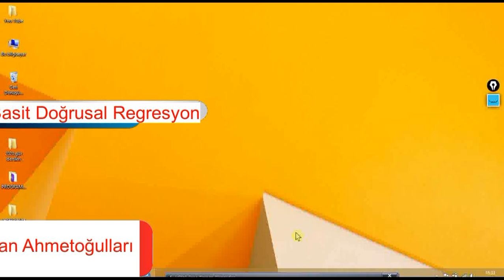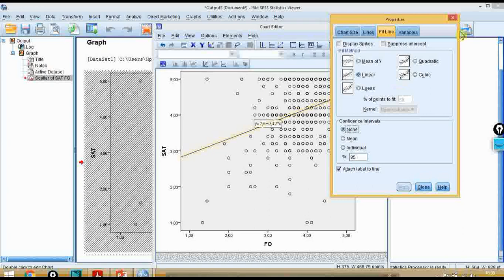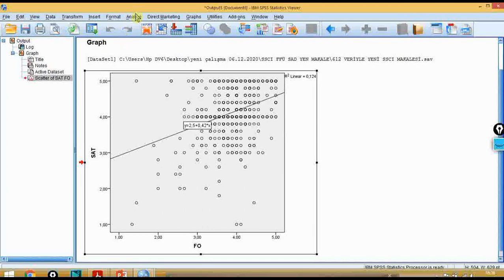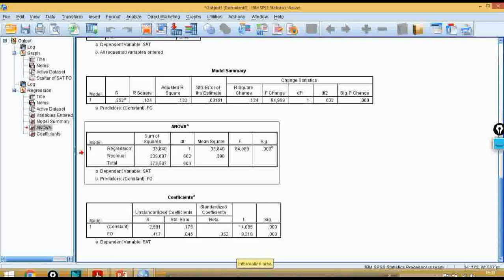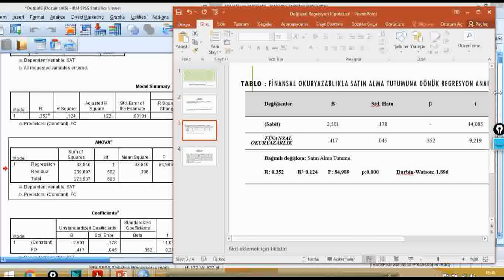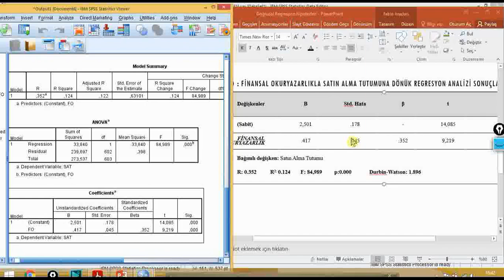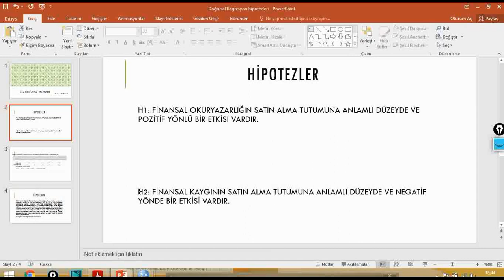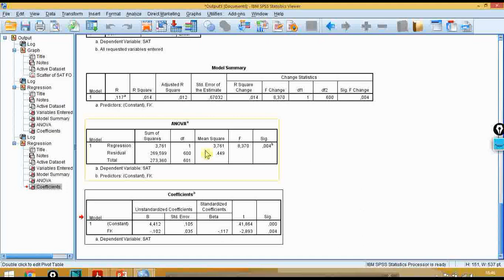Basit Doğrusal Regresyon Analizi / Simple Linear Regression Analysis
Her yönüyle basit doğrusal regresyon analizi.,
Hipotezleri
Test edilmesi
SPSS sonuçlarının yorumlanması
Raporlanması